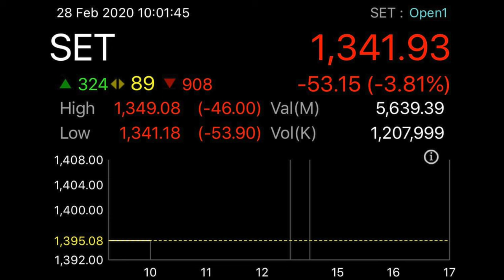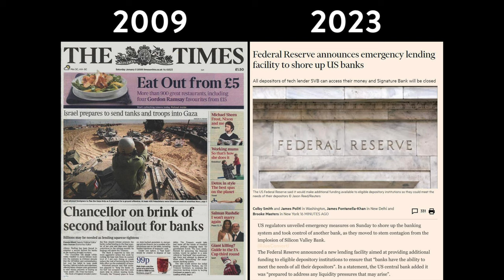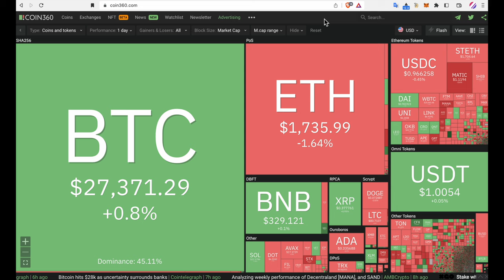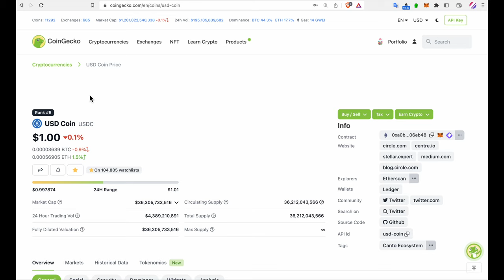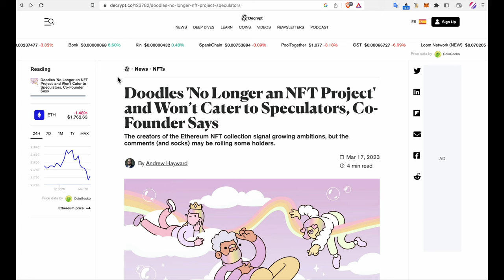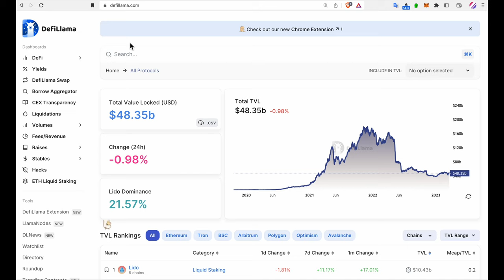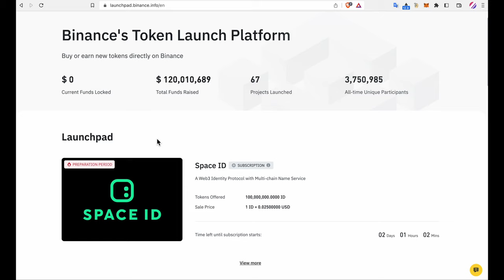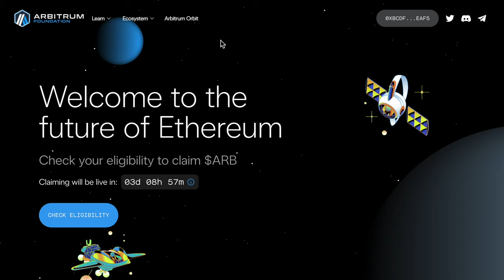Arbitrum แจก Airdrop แล้ว NFT เจ้าใหญ่กำลังมีปัญหา Bitcoin ทำราคาสูง | Crypto Monday Money Hero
เข้ากลุ่มเทรดทองได้ที่

1. แชร์เทคนิค DAY TRADE
2. เจาะตื้นหุ้น INET start up เมืองไทย
3. 5 อันดับหุ้นเด้ง
4. หุ้น TC หุ้นเด้งยกกำลัง 2
5. เปิดบัญชีซื้อขายทองคำ

ID : 1508341a6f